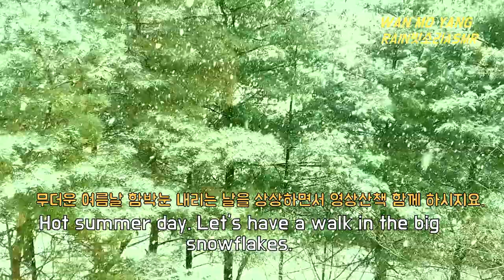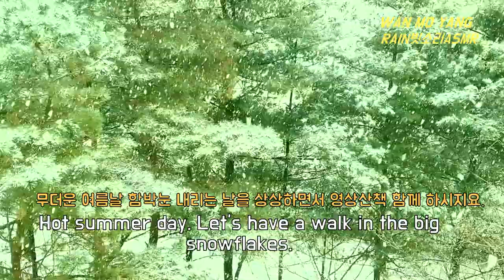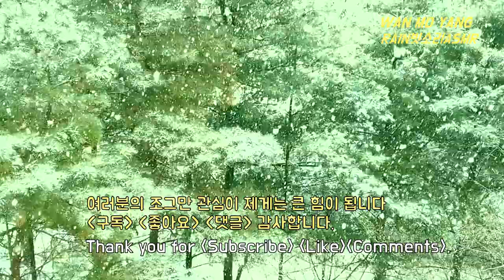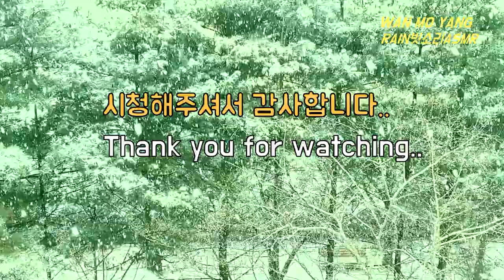함박눈이 내린다,Heavy Snow is Falling 1hour, 폭설이 내리는 날,The Snow Falls in Large Flakes,흰눈이 펄펄 내린다, 눈내리는 소리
함박눈이 내린다, Heavy Snow is Falling 1 Hour, 폭설이 내리는 날, The Snow  Falls in Large Flakes, 흰눈이 펄펄 내린다, 눈내리는 소리,

함박눈이 내리는
겨울날입니다.
온세상을 흰색으로 덮어 갑니다.
누군가
찾아울 것 같은 날입니다.

*무더위를 잠시 잊으시기에 영상으로나마 도움이 되시기를
 바라는 마음입니다.

촬영일시   2022년 1월 17일  오후 3시
Date           15:00 17 JAN 2022
촬영장소   수원시
Place         Suwon city, Korea